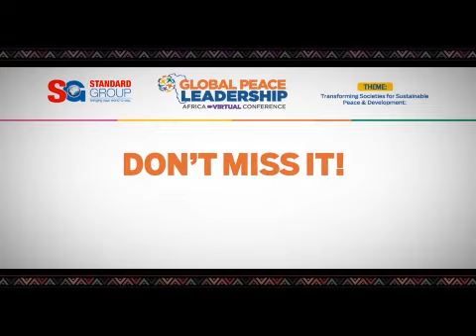Global Peace Leadership Conference - Dr. Esther Muchemi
A Flashback At The Iconic Global Peace Leadership Conference That Highlighted The Transformation of Societies for Sustainable Peace And Development.